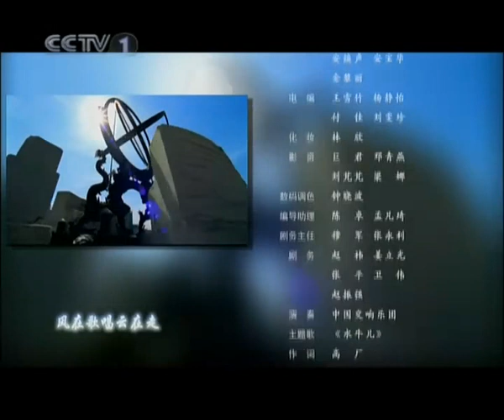长安街_第5集_东街故事 3/3